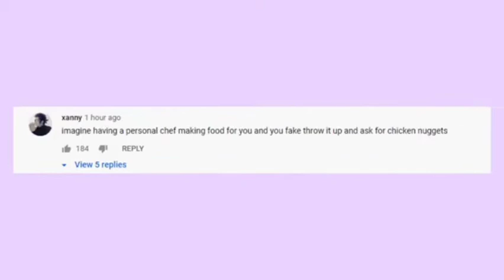Dixie D'amelio eating snail(Funny reaction😂😂)